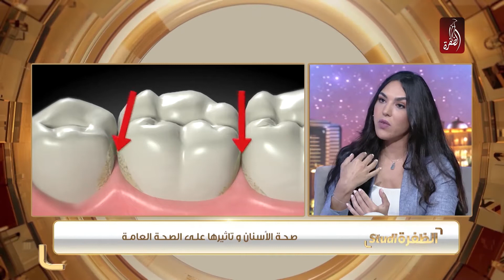صحة الأسنان وتأثيرها على الصحة العامة | استوديو الظفرة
ضيفة الفقرة:-

- الدكتورة مي شعيشع،أخصائية تركيبات وتجميل الأسنان

تواصلوا معنا